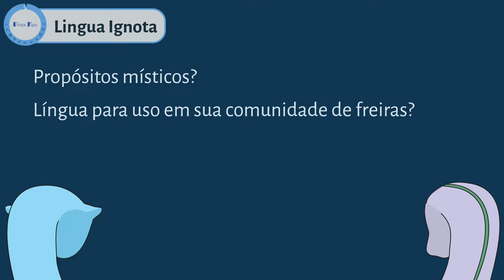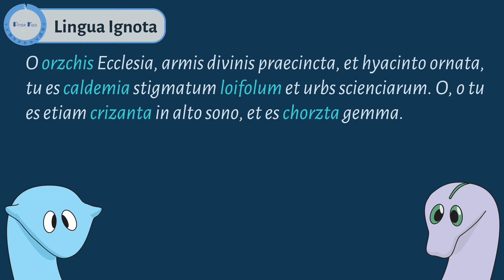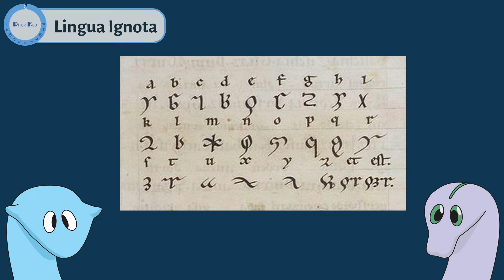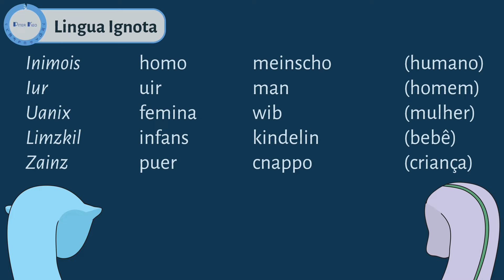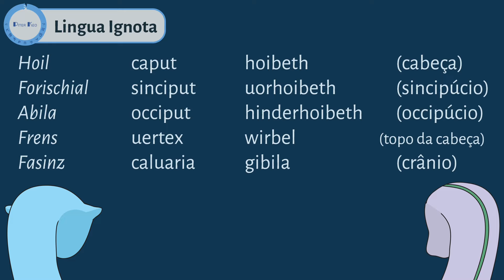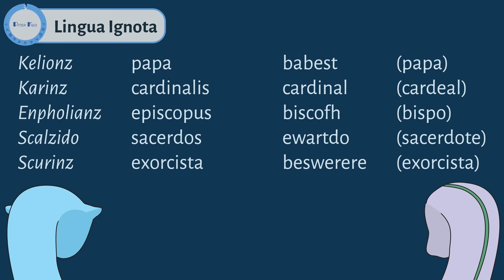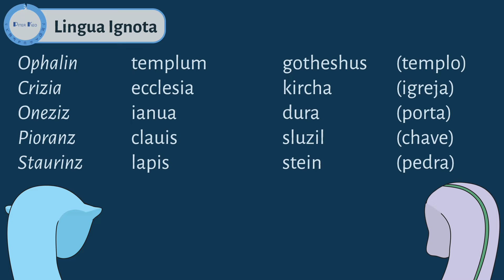Lingua ignota: a primeira conlang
A mais antiga conlang da qual se tem conhecimento é chamada Lingua Ignota e foi criada por uma freira alemã da idade média, Hildegarda de Bingen. Vem conhecer um pouco dessa curiosa língua.

Fricativas coronais podem se classificar de diversas formas. Uma delas é em sibilantes e não sibilantes. Você sabe o que diferencia esses dois grupos? Vem aprender aqui!

E aqui sua relação num manuscrito das obras de Hildegarda de Bingen